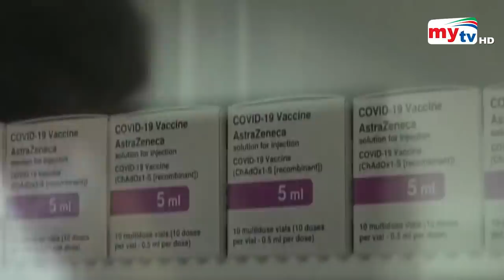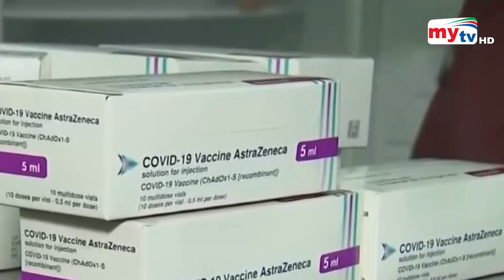টিকা নিলে রক্ত জমাট ? | Bangla News | Mytv News